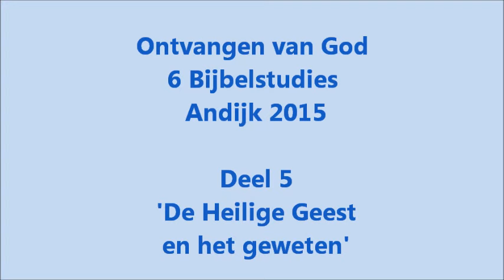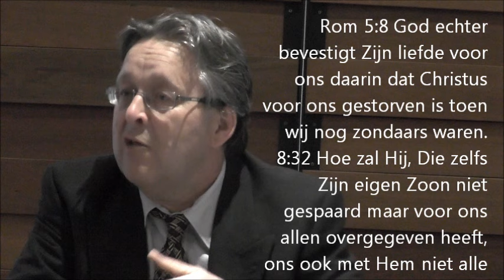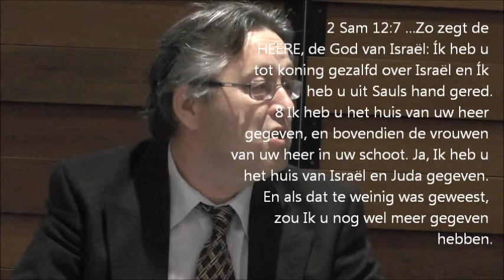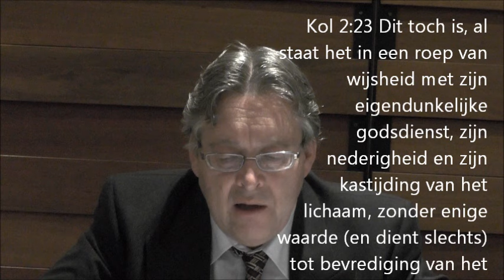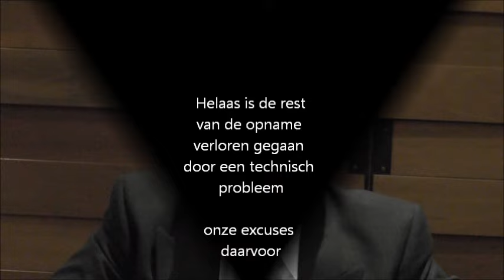Ontvangen van God 5 Andijk 2015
De Heilige Geest en het geweten